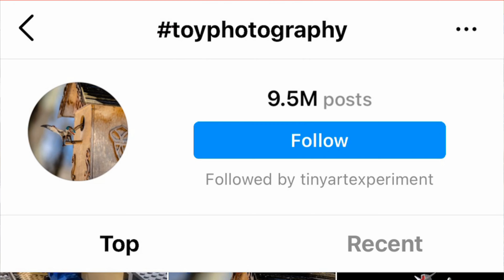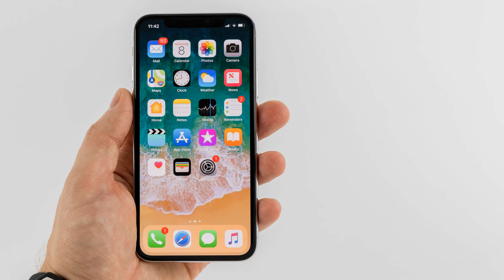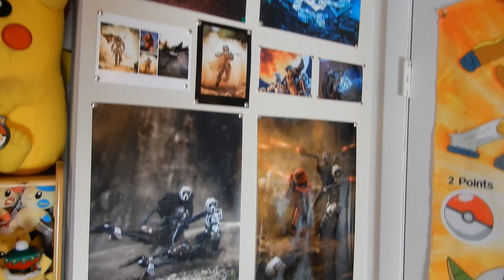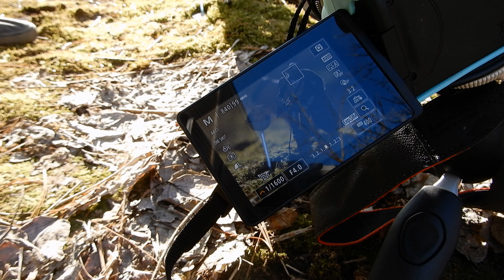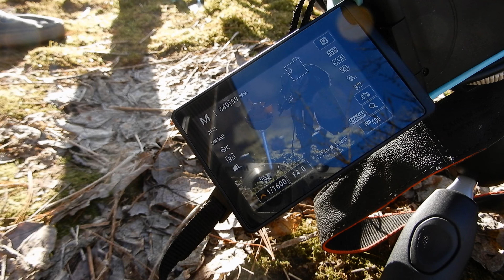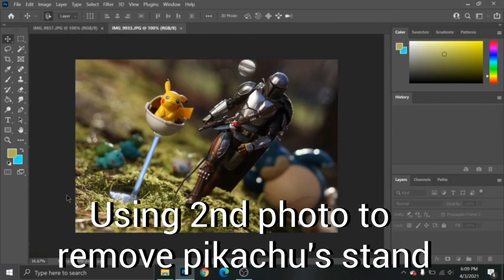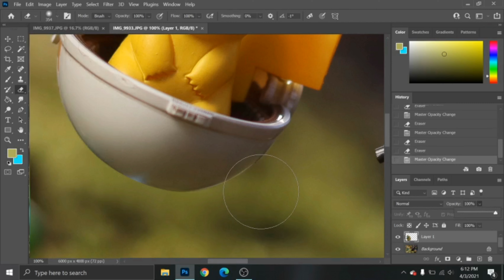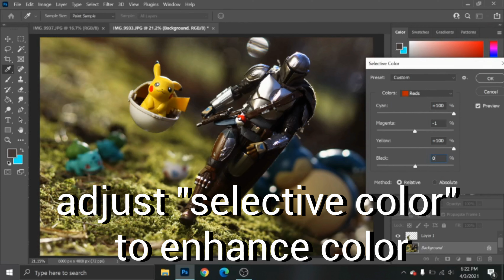Everything you need to know about Toy Photography!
From start to finish! Everything you need to know to be a toy photographer!

GEAR USED IN VIDEO:
- Light Reflector

VIDEO TINESTAMPS:
-  00:00 Intro
-  1:18   What is Toy Photography?
-  2:42   How did I start?
-  5:02  Whats the best Part?
-  8:44 Whats the Value of it?
- 10:56 What Kinds of figures?
- 12:31 Lets go shoot!!
- 16:20 Gear
- 17:56 Setting up the shot
- 21:00 Taking the shot
- 22:35 Editing
- 24:50 Final Photo